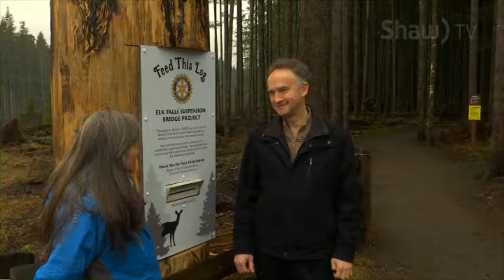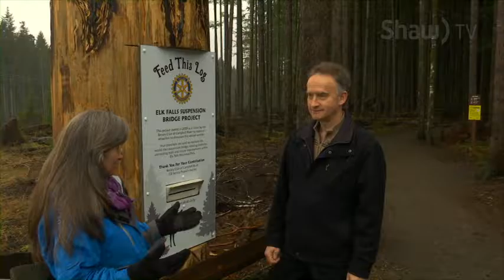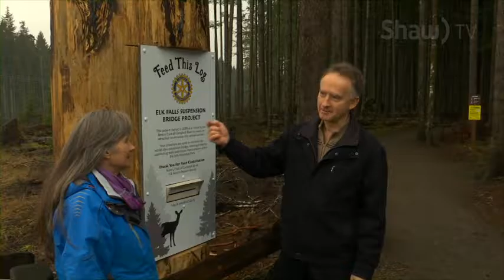go! Hertiage Day & Elk Falls Memory 2017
In the 2nd last go! show, Mary Ruth talks with Anna Rambow and Anna Rambow talks with Marianne Bell. Lorrie Bewza also stops by to reminisce about the Elk Falls suspension bridge project by the Campbell River Rotary.